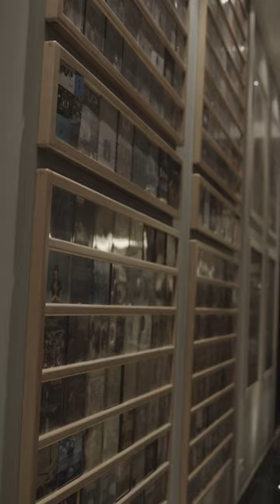It was an absolute privilege to be able to record and create new ideas in Galaxy Studios, Belgium ❤️